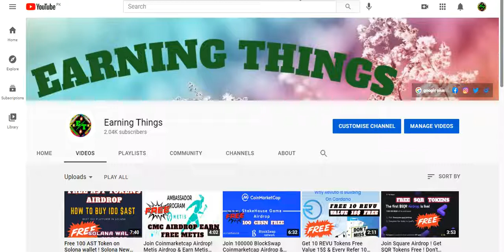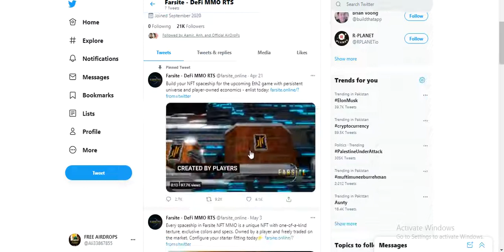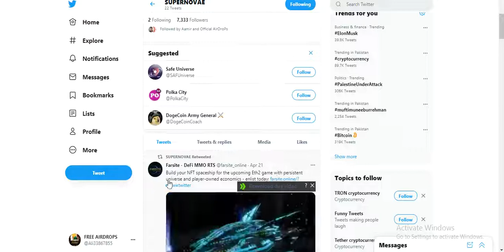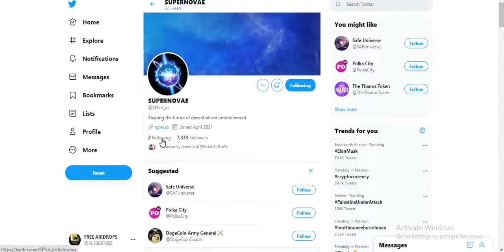CLAIM free Gaming NFT ! Earn Upto $10000 ! Big NFT project ! Join Airdrop & CLAIM FREE Spaceship NFT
Assalamualaikum